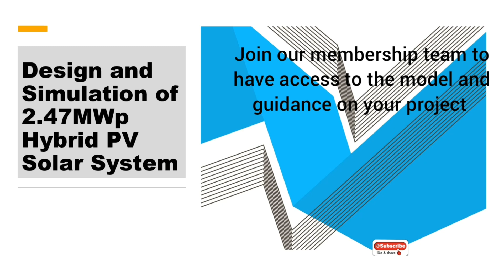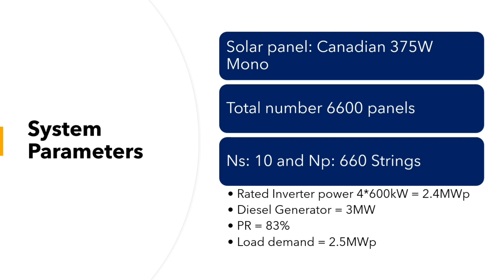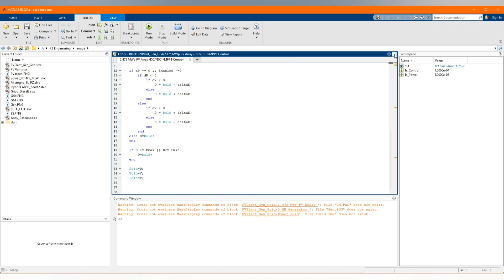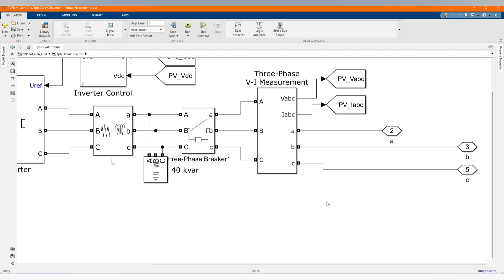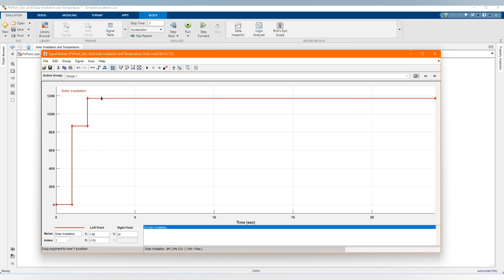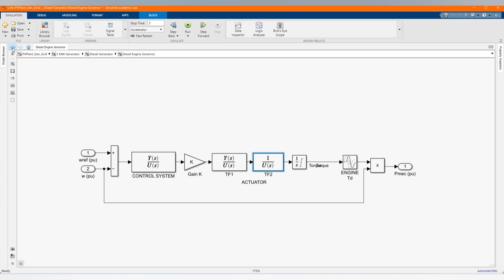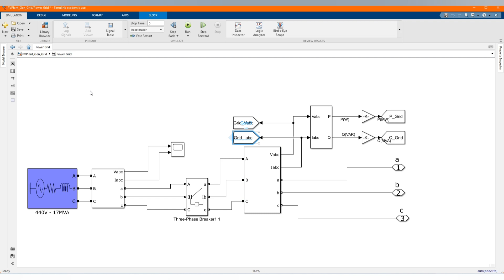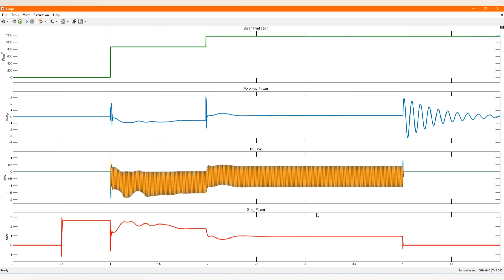Design and Simulation of 2.5 MWp Hybrid PV Solar System, Grid and Generator